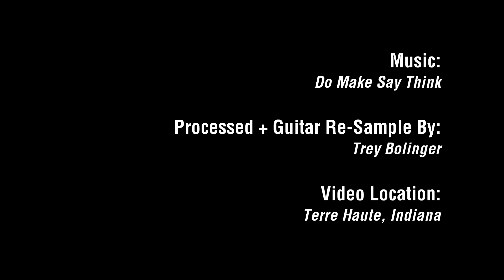02-16-2024 - Snow Storm Video - Better Edit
Video from the snow storm that occurred on Friday, February 16, 2024. The snow started around 3:30pm and tapered off around 8:30pm. We received 2.8" here at my house, and down at our farm house, there was 5.2" measured. I love taking photos during weather events, been wanting to shoot something like this for a very long time, so I just went out and did it.

This video is dedicated to someone special in my life, someone that should have been here to enjoy the sights and sounds of the winter time. Every time I see snow from now on, I will remember this person and the amazing times we had together. Putting this together was a very emotional process. I always think that I am not doing good enough no matter what the project is.

This video is also dedicated to all the loved ones in general, who would love to see this type of weather. All those people who were lost who meant a lot to us, the ones you wish would come back like nothing happened.

Produced, Edited and Rendered by Trey Bolinger